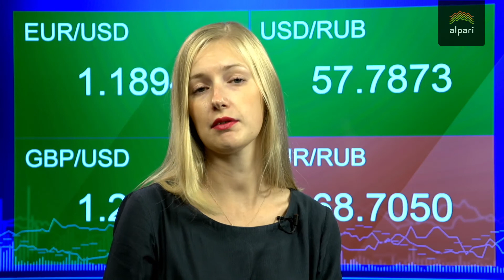Цель по доллару - 57 рублей